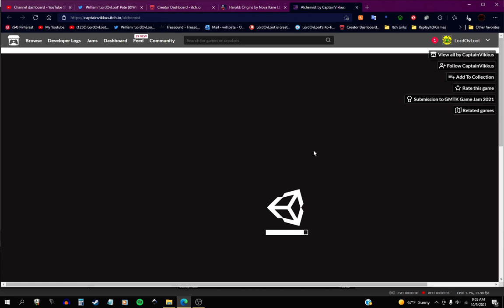Alchemist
You play as an alchemist in a suit of armor, exploring caves on an alien planet. There are powerups that can be picked up along the way. Join together unique combinations of the powerups to overcome the challenges this planet has to offer.